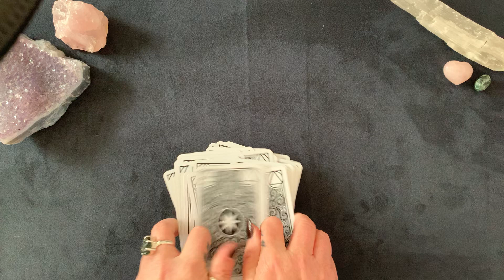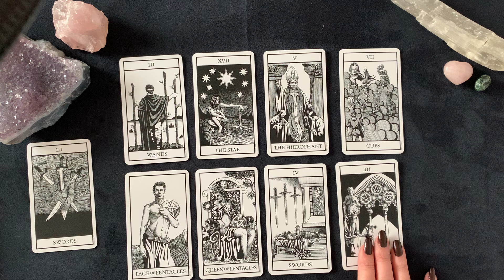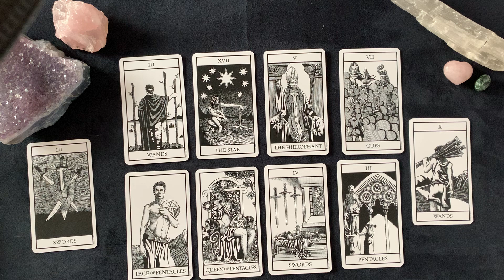SOUL MESSAGE: Heal yourself and let your inner-beauty grow. 💜